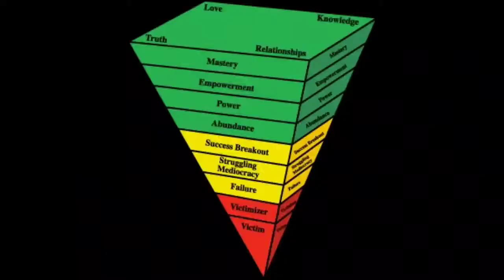इन जगह पर खुल जाएगी शराब व गुटखा की दुकानें!